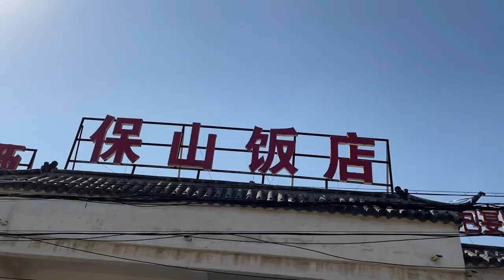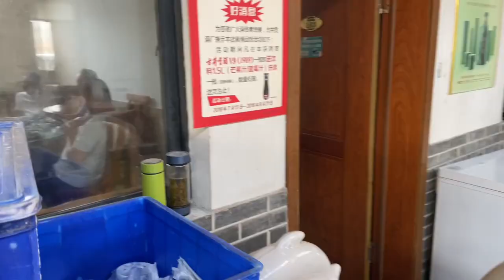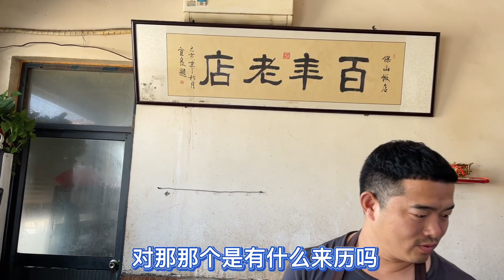安徽宝山饭店传承50年，祖孙三代研究卤猪蹄，每天仅猪蹄卖出500多斤【关哥味道】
今天来到安徽萧县的宝山饭店，这家饭店已经干了50年了，传承祖孙三代，从最开始的小生意到现在占地上千平方的饭店，每天能卖出500斤的卤肉，老爷子笑称100万也不会卖配方。